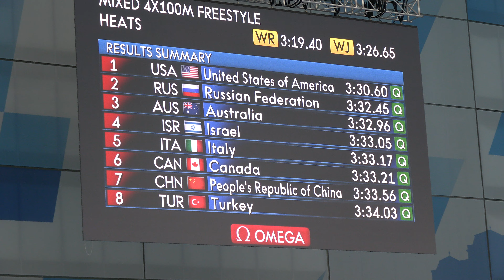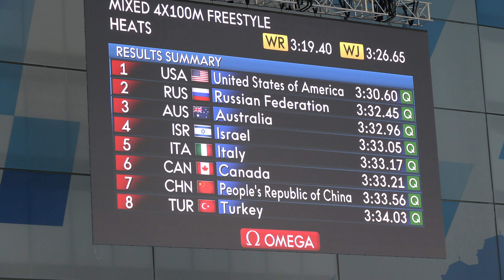Mixed 4 x 100m Freestyle (Heats)_USA_Magahey_Foster_Cooper_Parker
Mixed 4 x 100m Freestyle (Heats)_USA
Heats Time:  3:30.60
Place:  1st
Magahey:  R.T.:  0.70; 50.08
Foster:  R.T.:  0.26; 50.21
Cooper:  R.T.:  0.30; 55.07
Parker:  R.T.:  0.15; 55.24